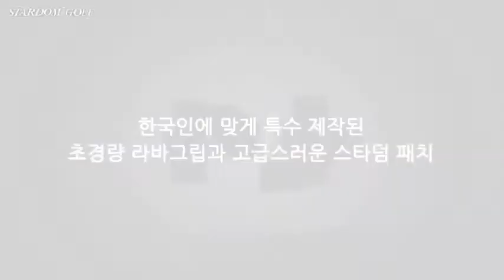STARDOM GOLF-스타덤골프,고반발 드라이버, 비공인 드라이버,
비거리 중심설계 드라이버, "장타자이고 싶다"라는 컨셉의 드라이버,
더욱 강력한 비거리의 감동,
스타덤골프